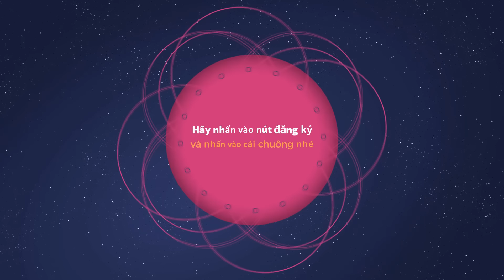THỬ THÁCH VẼ BÁNH XE VƯỢT CHƯỚNG NGẠI VẬT BẤT ỔN TẬP 2 | WHEEL DRAWING Obby ROBLOX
Chuyện gì đang xảy ra?  Các bạn hãy đón xem nhé.